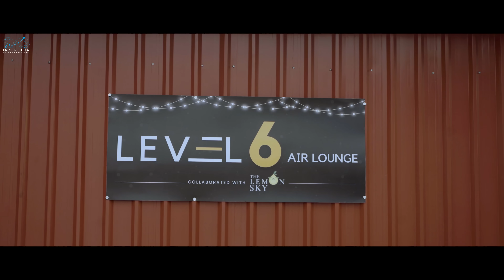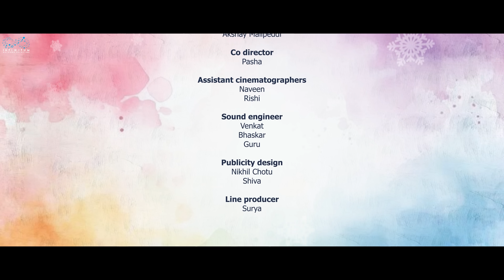Andala Rakshasi | Episode - 4 | Sushma Gopal | Mohit Pedada | Telugu Web Series | Infinitum Media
"Andala Rakshasi" is a Telugu Romcom Web Series featuring Sushma Gopal & Mohit Pedada as leads.

Cast: Sushma Gopal, Mohit Pedada, Mohit Macha, Pruthvi Raj, Aishwarya S Jyothi.

Directed by Sudheer Kumar

Written by Sateesh Nagella

Co-Director: pasha

Music Director:  Akshay Malipeddi

Dop: Vikas Pathipaka, Dinesh Paruchuri.

Editing: Akhil Deshpande.

Publicity Designer: Nikhil Chotu, Shiva Krishna.T

Sound Engineer: Bhaskar, Guru, Venkat.

Line Producer: Surya

Executive Producer: Shrija Reddy